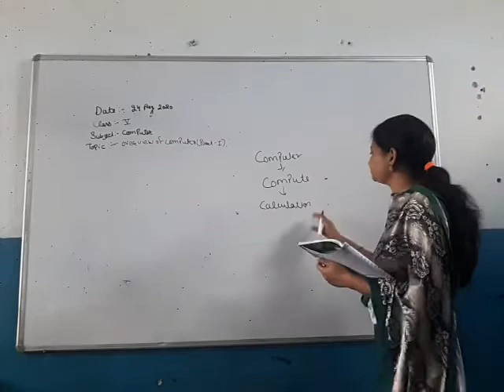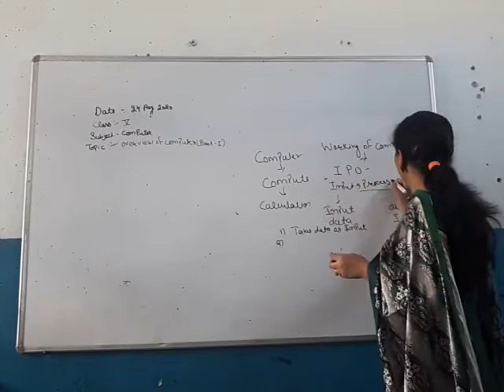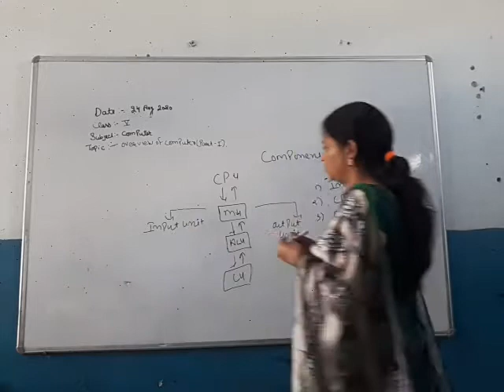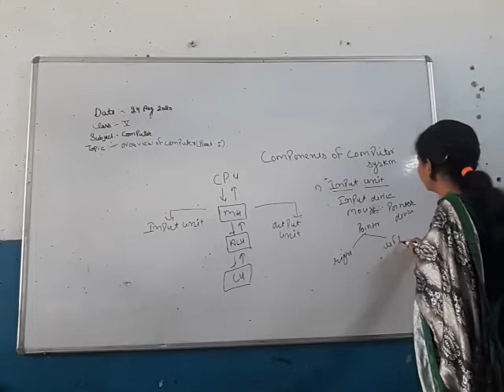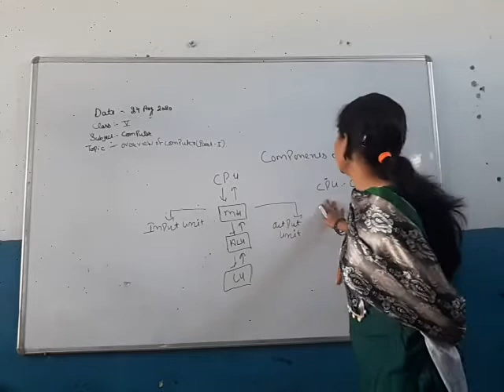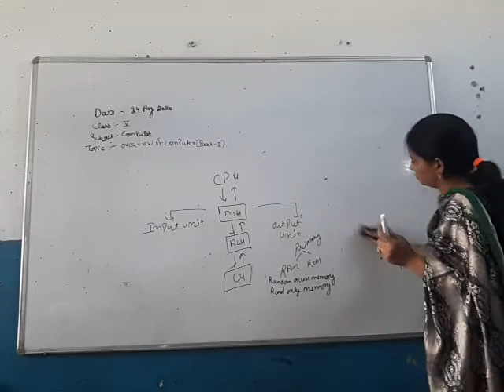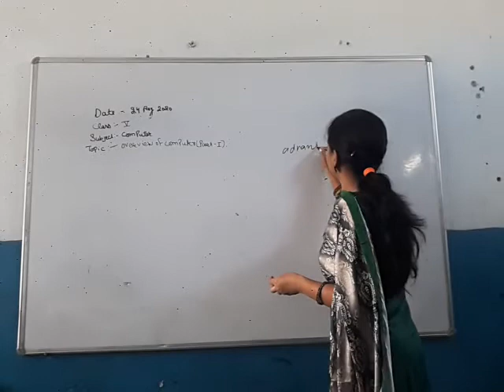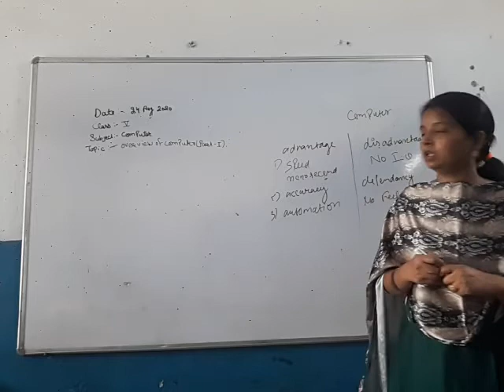5th Computer Ch 1 Overview of Computer